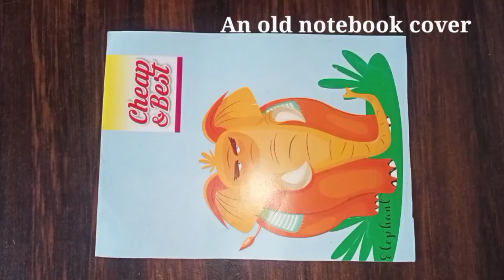Independence day craft/eye mask/make in one minute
Celebrating our independence